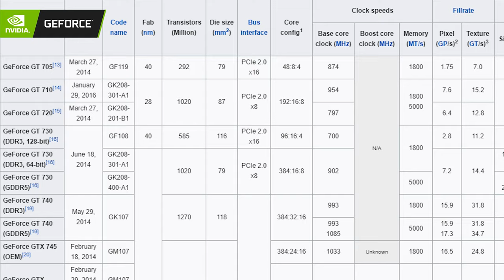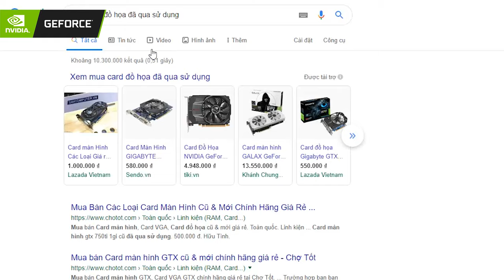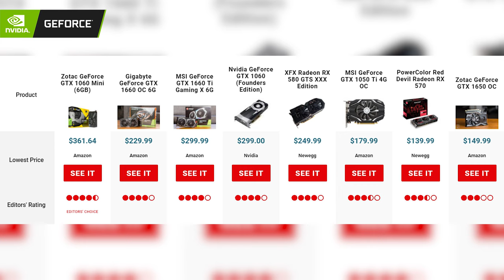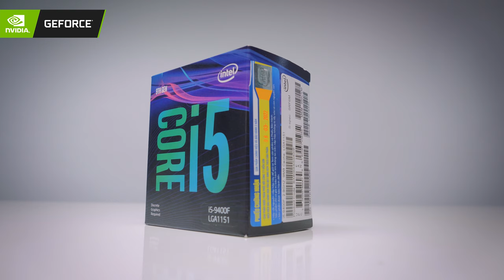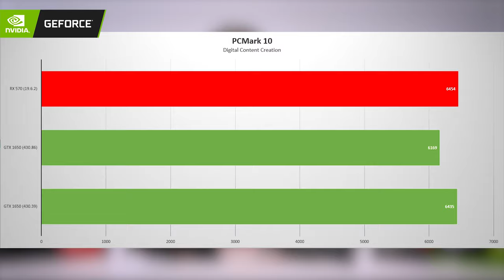Bây Giờ Đã Mua GTX1650 Được Chưa?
Cái bóng quá lớn của RX570 cùng mức giá cực sốc vào đúng thời điểm ra mắt của GTX1650 khiên chiếc card này đã nhận không ít chỉ trích từ cộng đồng mạng. Sau 3 tháng cùng những bản driver update đến từ Nvidia, cùng với việc RX570 đã dần hết hàng, liệu tương lai của GTX1650 có sáng sủa hơn?

+ Showroom 1: Số 129+131 Lê Thanh Nghị - Hai Bà Trưng - Hà Nội
+ Showroom 2: Số 43 Thái Hà - Trung Liệt - Đống Đa - Hà Nội
+ Showroom 3: A1-6, Lô 8A Lê Hồng Phong - Ngô Quyền - Hải Phòng
+ Showroom 4: Số 57 Nguyễn Văn Huyên- Cầu Giấy - Hà Nội
+ Showroom 5: Số 511+513 Quang Trung, Phú La, Hà Đông Hà Nội
+ Showroom 6: Số 520 Đường Cách Mạng Tháng Tám - Quận 3 - TP. Hồ Chí Minh
+ Bán hàng trực tuyến: 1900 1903 nhánh số 1